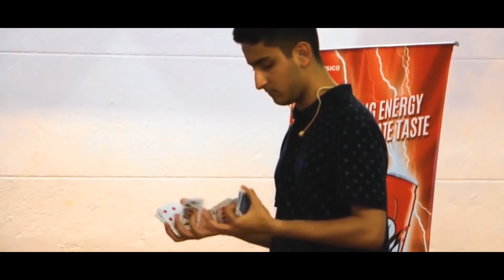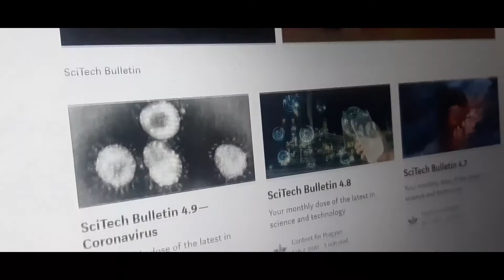Pragyan Intro Video - Orientation Club Briefing-NIT-TRICHY